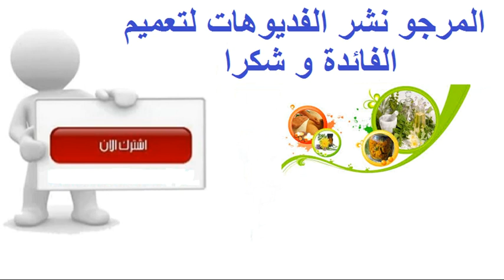الفوائد الصحية لعشبة الريحان